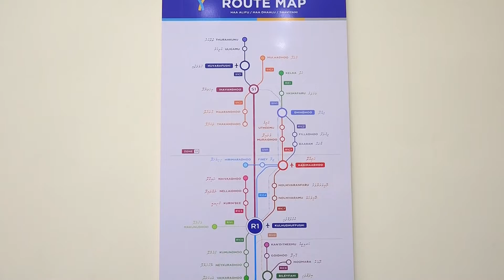Video report: Gaumee Ferry Nizaamun Raajjeyge Enme Uthuruge 3 Atholhu Gulhaalaifi